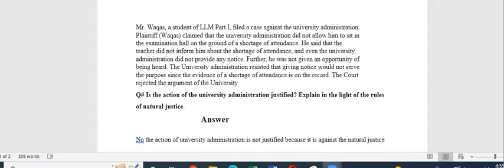mgt621 solved assingment spring 2022 || mgt621 public adminstration solved asisngment 1 spring 2022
I.COM AIOU
B.COM AIOU

skype: hasnaat121